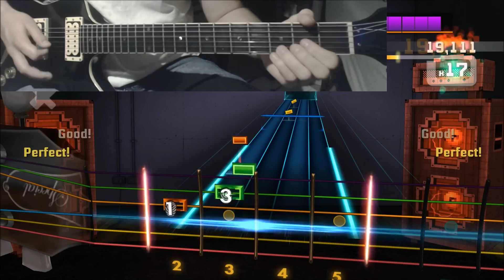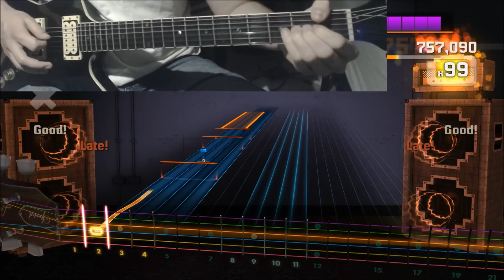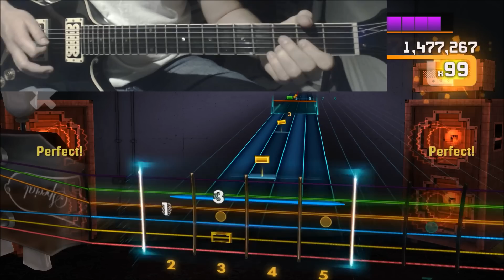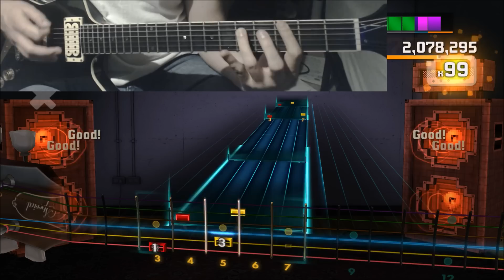Rocksmith 2014 - Lynyrd Skynyrd - Sweet Home Alabama - 100%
Rocksmith 2014
Lynyrd Skynyrd - Sweet Home Alabama
Lead Guitar
Hard Score Attack
100%